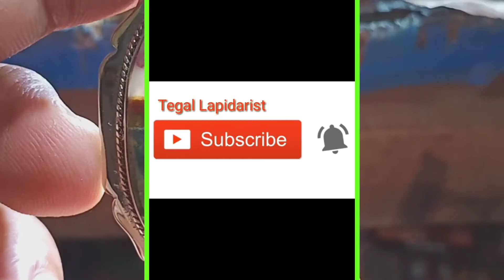Batu pancawarna | picture jasper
Natural Jasper multicolour
Batu pancawarna gambar landscape sederhana, semi kristal, dim 32x17x5mm
(ready stock)